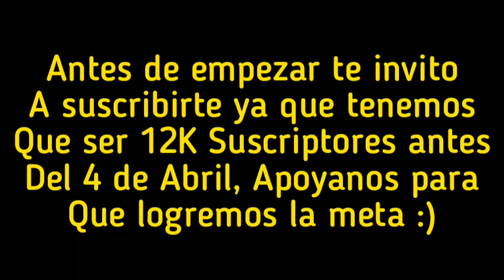Top 50 Latino - 22 de Marzo 2021 (Semana 12) {ReggaeTrappTV}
70 Canciones de Reggaeton y Trapp en llegar más rápido a 100 Millones de visualizaciones en Youtube

METAS DEL 2021:

10,000 ✔ (24 DE ENERO)
11,000 ✔ (14 DE MARZO)
12,000
13,000
14,000
15,000
16,000
17,000
18,000 (META DE SUBS EN YOUTUBE)